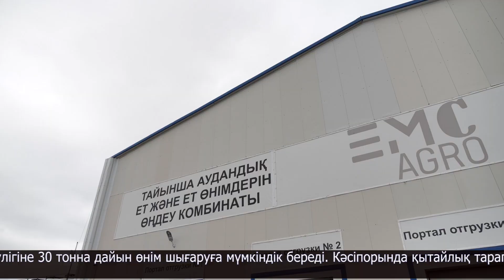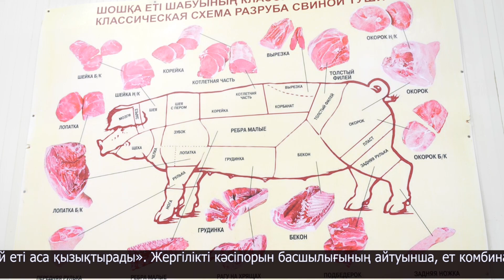СҚО-дан Қытайға жіберілетін тауар көлемі артады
Өңірде жұмыс сапарымен Қытай ет қауымдастығының мүшелері болды. Ет импорттаушылар мен экспорттаушылар клубының президенті Ма Гуаншэн бастаған меймандармен аймақ басшысы Ғауез Нұрмұхамбетов Тайынша ауданында кездесті. Мұнда тараптар өзара тиімді ынтымақтастық мәселелерін талқылап, ауыл шаруашылығы өнімдерін қайта өңдеу саласында бірлескен жобаларды жүзеге асыруды ұсынды.